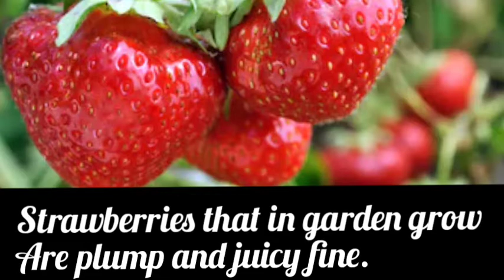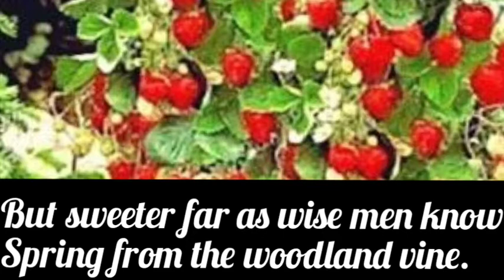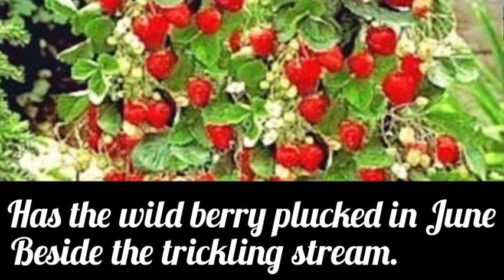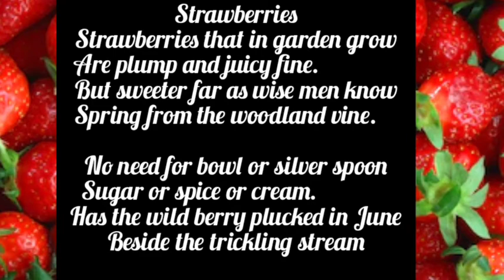Poem: 4 Strawberries / std 5th English textbook / state board English medium.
English poem std 5th